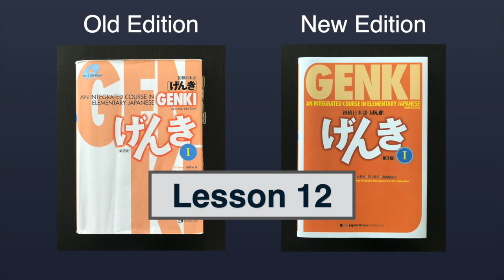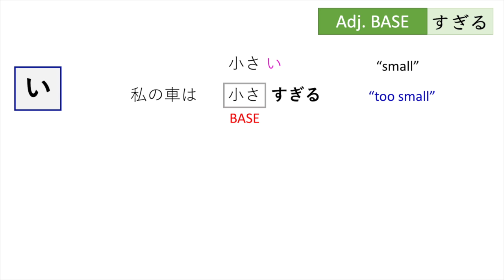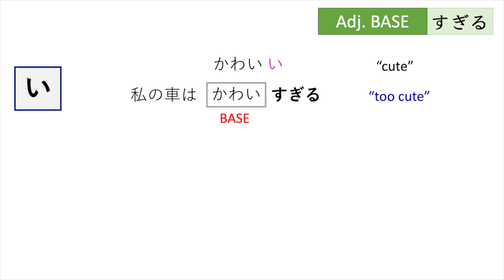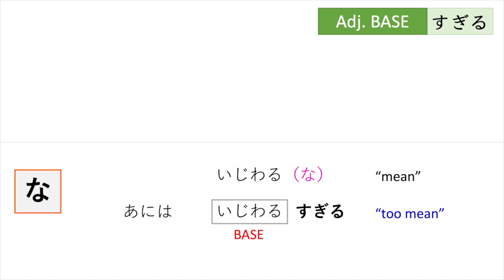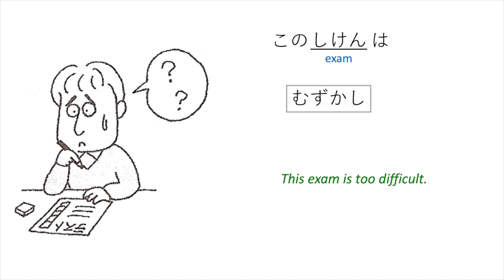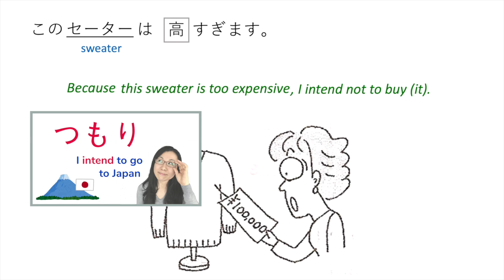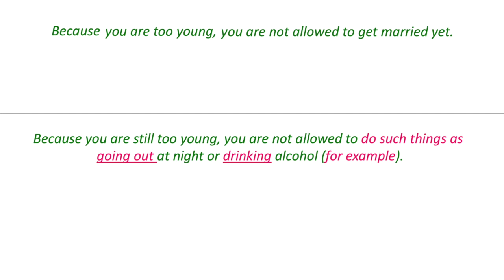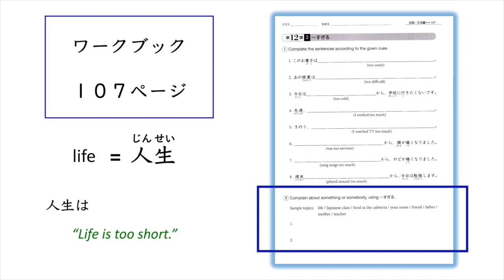【GENKI L12】すぎる "Too Difficult" - [Adjective] すぎる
This is Part 2 of the lesson about すぎる.
This grammar is covered in Lesson 12 in the textbook げんき GENKI.

= Grammar Note =
まだ in Negative sentences = (not) yet
まだ in Affirmative sentences = still

＊ げんき GENKI vol. 1 on Amazon

Amazon USA

Amazon Japan

Amazon UK

＊ JAPANESE COURSES

Learn about my online courses.

What level is your Japanese? Download the lesson list (PDF) and find the best course for your level.

＊日本語リスニングコース Japanese Listening Course

Watch inside the course in this video so you can decide if the course is right for you.

＊ MINI COURSES (free)

There are no mini-courses for Japanese 4 & 5.

＊ PHRASE E-BOOK ($1)

E-Book with over 200 Japanese common phrases with MP3s.

＊ WHO IS SENSEI?

はじめまして。I am a native Japanese instructor and have been teaching Japanese at colleges/universities in the USA for many years. In my online courses, I design all the lessons and curriculum based on my teaching experience. Do you want to first check if your learning style matches my teaching style? Try one of the mini-courses below. I can hardly respond to comments here on YouTube but I always answer questions from my students inside courses.
いっしょににほんごをべんきょうしましょう！  😊